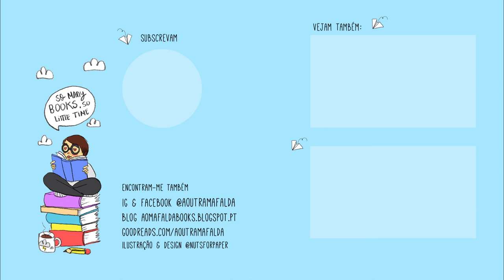Dicas para resistir e não comprar livros!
📚 Obrigada a todos os que responderam no instagram!!